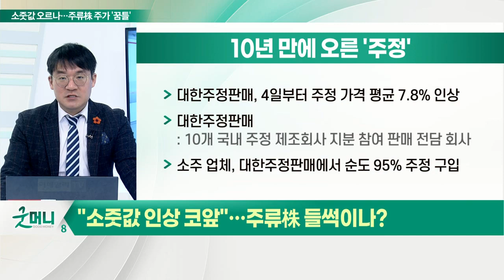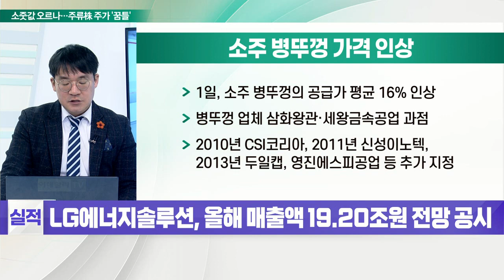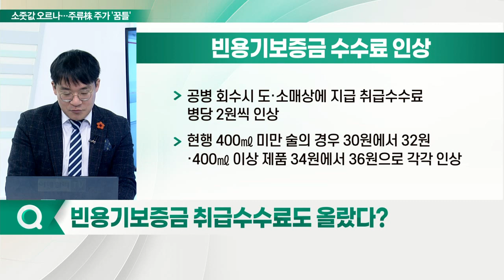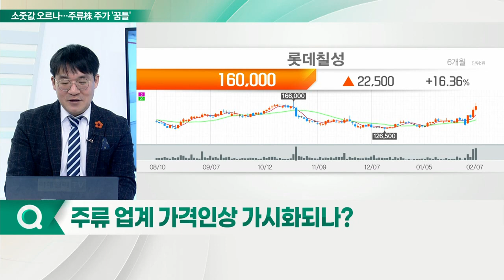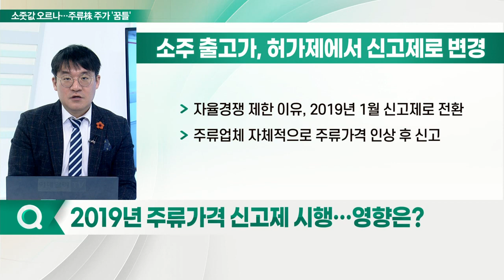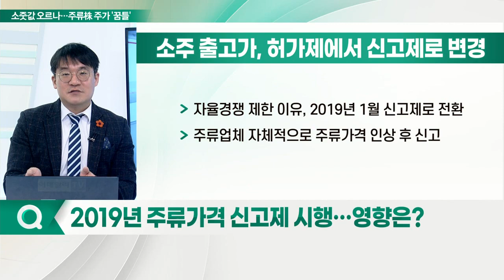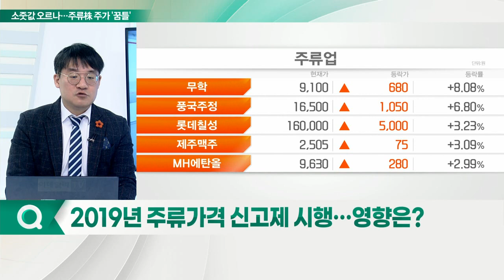롯데칠성, 하이트진로... "술값이 올라간다~ 쭉쭉쭉쭉"_신소장의 시그널 (20220208)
# "소줏값 인상 코앞"… 주류株 들썩이나?

Q. 소주 원료 '주정' 10년 만에 가격 인상?
- 대한주정판매, 4일부터 주정 가격 평균 7.8% 인상
- 대한주정판매: 10개 국내 주정 제조회사 지분 참여 판매 전담 회사
- 소주 업체, 대한주정판매에서 순도 95% 주정 구입

Q. 소주 병뚜껑 가격도 뛰었다… 내용은?
- 1일, 소주 병뚜껑의 공급가 평균 16% 인상
- 병뚜껑 업체 삼화왕관·세왕금속공업 과점
- 2010년 CSI코리아, 2011년 신성이노텍, 2013년 두일캡, 영진에스피공업 등 추가 지정

Q. 빈용기보증금 취급수수료도 올랐다?
- 공병 회수 시 도·소매상에 지급 취급수수료 병당 2원씩 인상
- 현행 400㎖ 미만 술의 경우 30원에서 32원·400㎖ 이상 제품 34원에서 36원으로 각각 인상

Q. 주류 업계 가격 인상 가시화되나?
- 하이트진로·롯데칠성음료, 2019년 5월 자사 소주 출고가 상향
- 출고가 인상 시 식당 소주 가격 5,000원대로 인상 전망

Q. 2019년 주류 가격 신고제 시행…영향은?
- 자율경쟁 제한 이유, 2019년 1월 신고제로 전환
- 주류업체 자체적으로 주류 가격 인상 후 신고